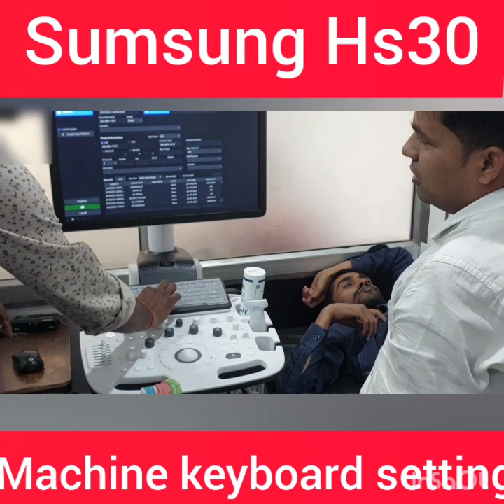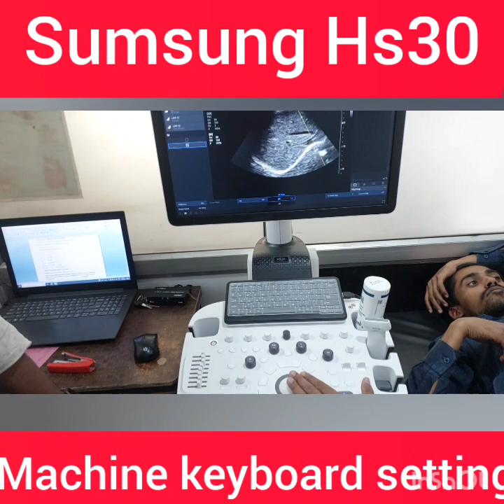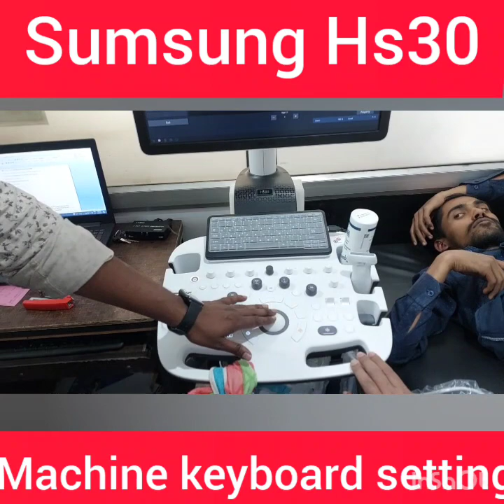Sumsung ultrasound machine Hs30 keyboard settings.